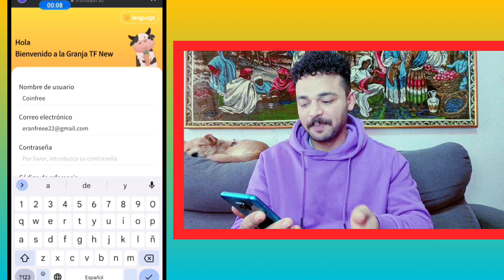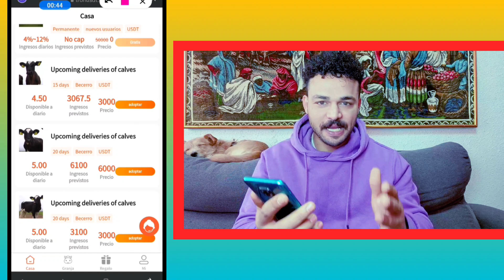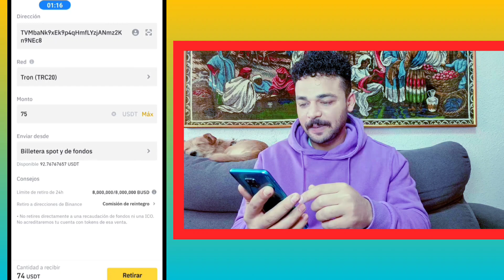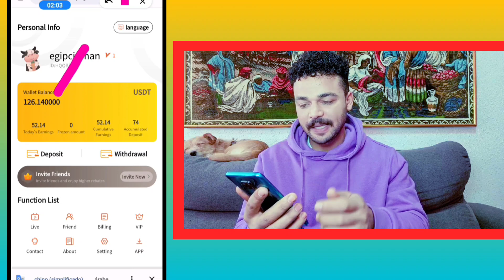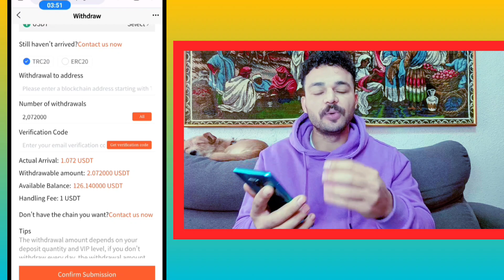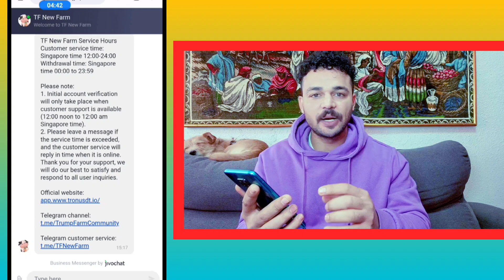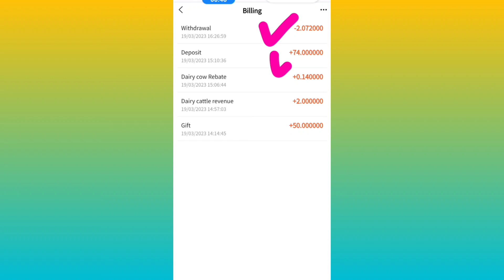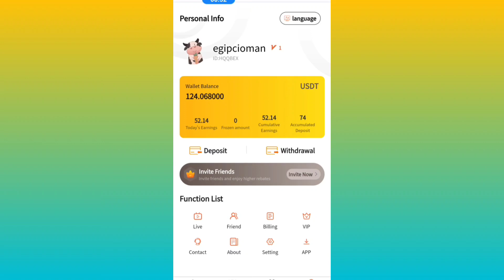ربح 2$ دولار مجاني بالاثبات سحب 1$ موقع ربح عملة USDT كل يوم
ربح يومي عملة الدولار USDT ربح 2$ مجاني موقع استثمار الدولار حلقة اليوم علي قناة coinfree متخصصة في مجال العملات الرقمية

رابط التسجيل في الموقع ⬅️ تم حزف الرابط لا تعمل عليه

تنبيه 🚦🚦🚦

ما اقدمه في فديوهاتي ليس اقتراح ولا نصائح استسمار ولا انا خبير استثمار .